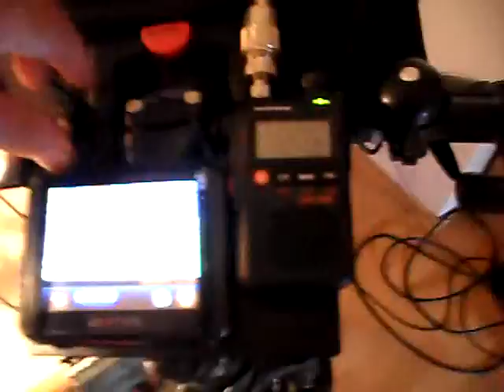Mein Fahrrad, das Letzte !